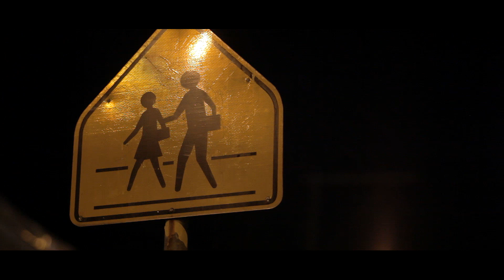Troy and Ciara | Pre Wedding Film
Troy & Ciara Save The Date 02.14.16
Short Film
Location: Sm Mall of Asia & Island Cove
Photography: Jon Tapalla
Directed by: Bhoriz Vicente